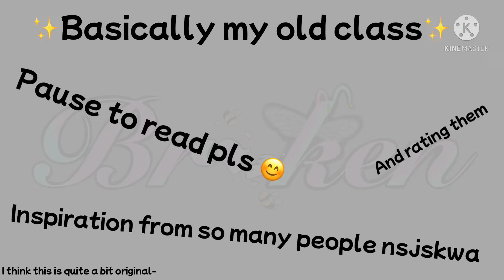Basically my old classmates and me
It’s actually 150% lol